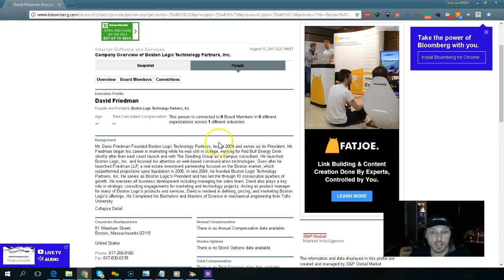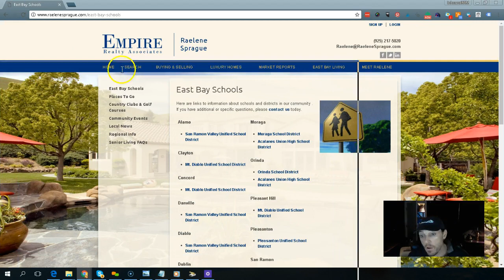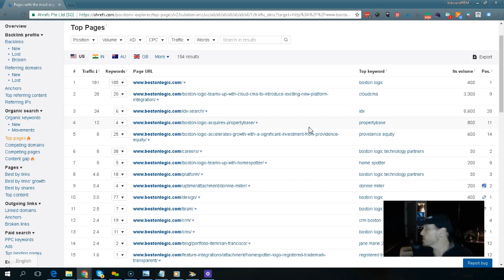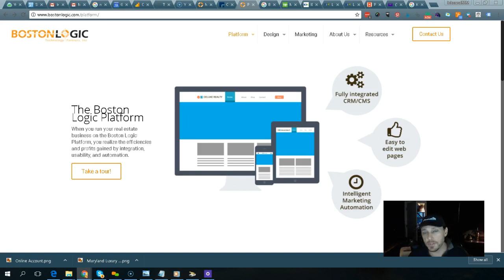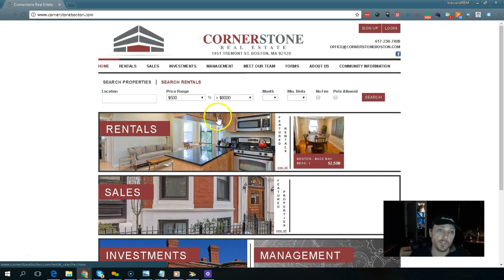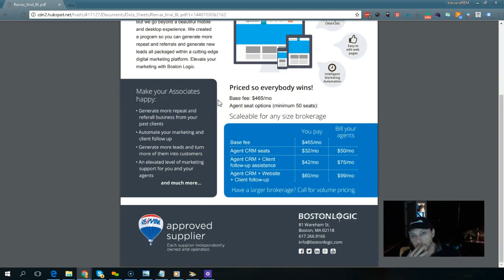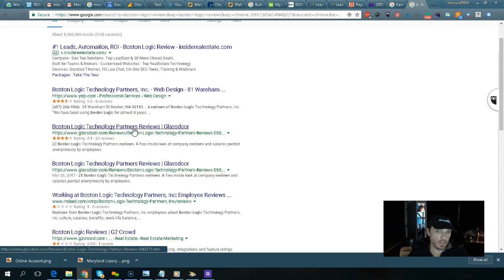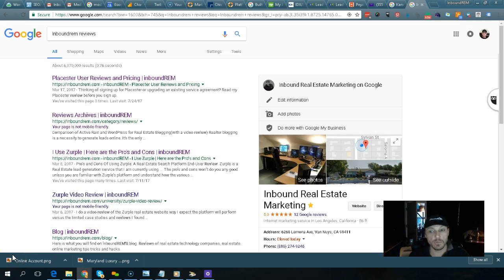Boston Logic Review - Websites, Pricing, Pros and Cons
Review of Boston Logic. A custom Real Estate Website Provider Located in. you guessed it Boston.

SERVICE AND PRICING UPDATE IN 2020. There have no been significant enough changes in the last few years for me to feel the need to re-record this video AND Boston logic remains on the list of honorable mentions in 2020.

0:51 Boston Logic Leadership
1:06 Overview of Boston Logic
2:16 Price Review
3:55 Boston Logic SEO Review
6:14 Review of websites build by Boston Logic
9:53 Price Sample
12:01 Online Reviews for Boston Logic

If you got valuable information from this video or found it useful please "like" the video.